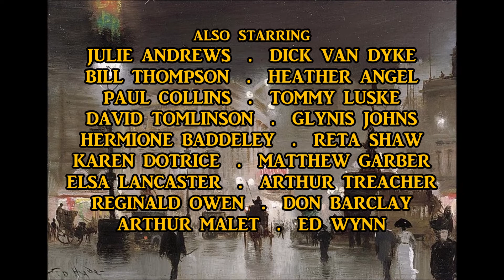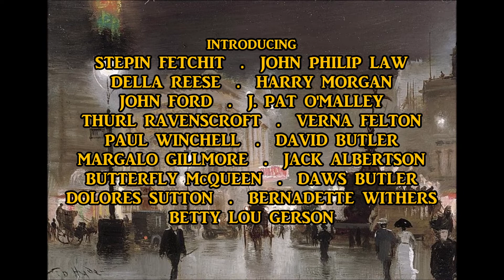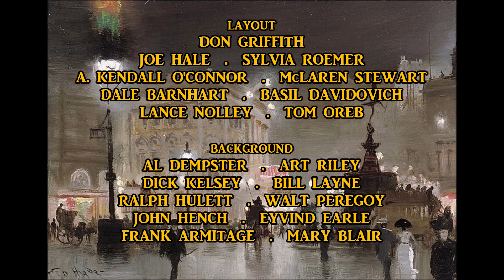Peter Pan and Mary Poppins's Adventures (1965) - Opening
Directed by - Wolfgang Reitherman, Hamilton Luske, Clyde Geronimi and Wilfred Jackson

Produced by - Wolfgang Reitherman